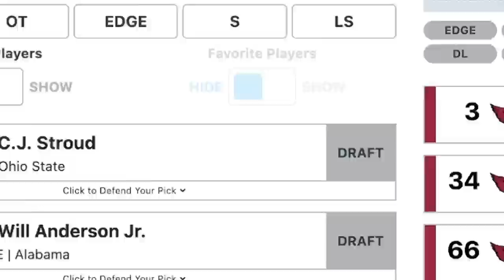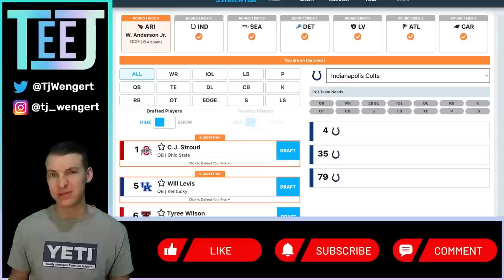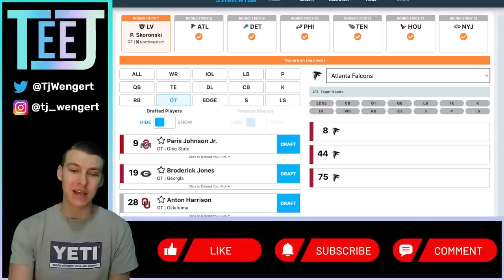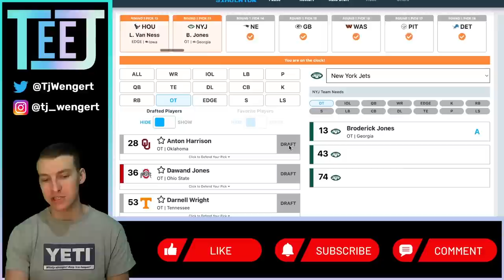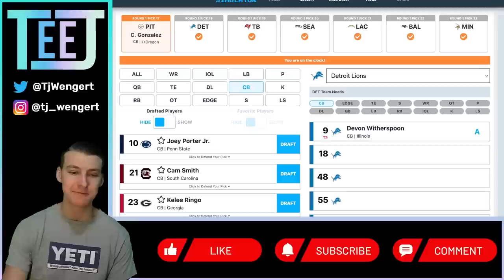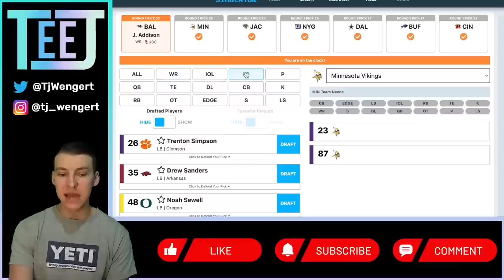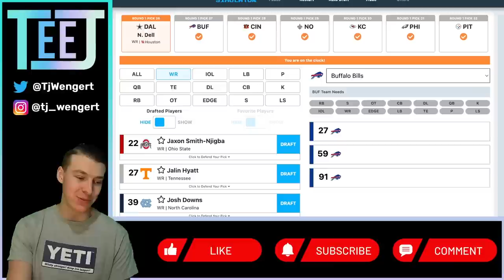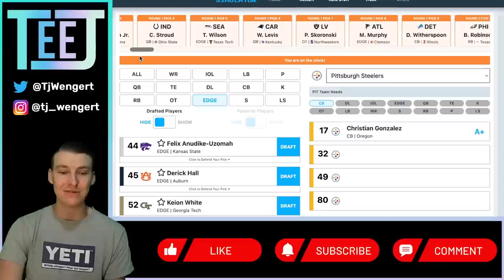Three Round NFL Mock Draft with Trades | First Round | 2023 NFL Draft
Updated 2023 NFL Mock Draft, three-round edition using the mock draft database simulator. Today we focus on round one!